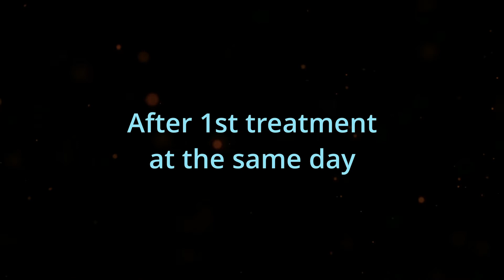Low back pain/Lumbar disc... fast & effective treatment at the Suwanee Happy Chiropractic, GA.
Are you still suffering from a neck pain, low back pain, joint pain?
Do not suffer pain for a long time.

We offer a non-surgical, non-drugs, long-term, special natural solution for control pain!!!

We are different and provide our best, fast, and effective treatment for pain and function.
We provide one-stop treatment plan with special pain control with WCNE technique, Atlas Orthogonal(A.O) upper cervical technique, full spine chiropractic adjustment, physical therapy(electrical therapy, laser therapy, ultrasound, manual therapy, massage therapy, etc...,.

No more waste time and money.
You can experience pain free from 1st day of treatment.

If you are still suffering... Ask us.